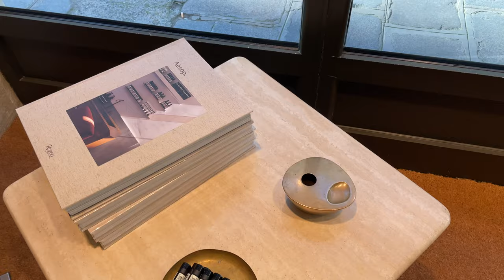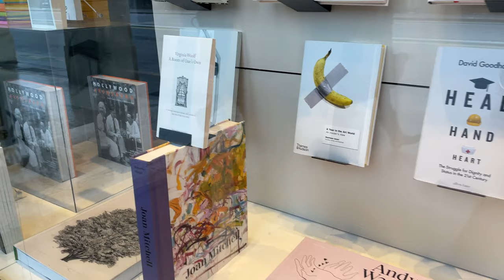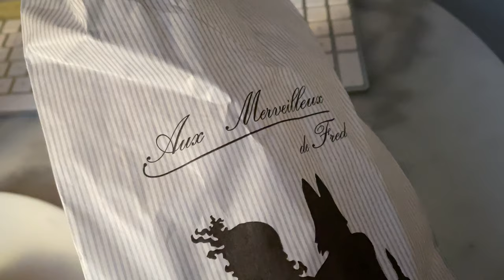Paris vlog ❄️ Luxury fashion & beauty shopping (Louis Vuitton, Byredo, Aesop..), walk in winter snow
There's winter snow in Paris! In this vlog, I went to luxury fashion and beauty shops like Louis Vuitton, Galeries Lafayette Champs Elysées, Byredo, Aesop or Japanese bookstore Junku. I also got famous 'trompe l'oeil' sculpted fruits by pastry chef Cédric Grolet and dorayaki from French/Japanese cake shop Tomo.

FAQ
Location: France
Nationality: French
Born in: Vietnam
Camera: iPhone 12 (4k 60)
Editing: Final Cut Pro
Job: Content creator, founder of Dulciaena